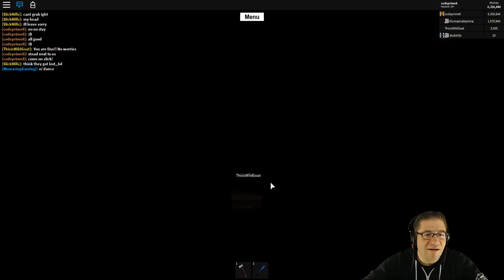Roblox - Lumber Tycoon 2 - The Wild Goat Mummy Code Hour Special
In this episode of Roblox Lumber Tycoon 2, Mummy and I take Wild Goat on a huge adventure into the lands of Lumber Tycoon 2

📖 Preorder today! 📖